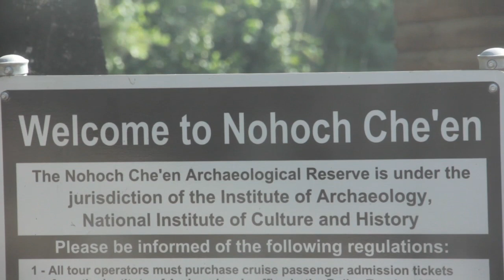Cave Tubing Belize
An amazing river journey through the beautiful Caves Branch system of Belize Central America,  Book now with MayaWalk Tours.